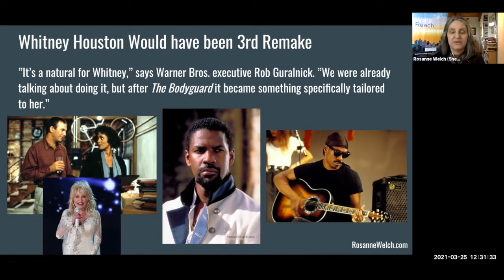20 A 3rd Remake?...from "Female Creatives & A Star Is Born"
From RosanneWelch.com

Connections at conferences matter!  Through the most recent SCMS, I met Vicki Callahan, whose film history focus right now is on Mabel Normand. When she learned I could put together a lecture on the importance of the female voice in the A Star is Born franchise she asked me to give that lecture to her master students.

It made for a great opportunity for me to hone the ideas I’m working on for a chapter on that franchise that I’m writing for a new book from Bloomsbury:  The Bloomsbury Handbook Of International Screenplay Theory.  It’s always nice when one piece of research can be purposed in other ways – and it’s always fun revisiting such a female-centric film franchise  - one that drew the talents of such powerful performers as Janet Gaynor, Judy Garland, Barbara Streisand, and Lady Gaga.

Find out why in this lecture!

Transcript:

Here's something that fascinates me. I remember reading this in the trades and how cool it would have been when they thought about the third remake. This is obviously some 15 years ago now. It was a natural for Whitney Houston. You want a famous female singer. You want this story and she had just done The Bodyguard with Kevin Costner which had her be a famous singer right and she has as you know  -- falls in love with her bodyguard, in this case, etc etc -- which also became a Broadway musical believe it or not and I'm gonna do a little tangent because I love to talk about writing. Why in the heck is Dolly Parton in my picture? She wrote a song called I Will Always Love You in the 50s when she quit her partnership with a male country singer. When they did the bodyguard, they needed a song that would be the song where Whitney Houston's character kind of declared that she loved Kevin Costner. He's a country music fan. He said to her you know I know this song that Dolly Parton wrote like 20 years ago. Could you reuse it and she liked it. Whitney Houston said yeah and they went to Dolly Parton because they have to get rights to it because she wrote the song and they were like you know Dolly once Whitney sings this, this will be in history Whitney Houston's song and Dolly, being a very smart businesswoman, said yes but the writer gets all royalties for the song and I am perfectly happy for Whitney to own the performance. So it was a pretty brilliant move on her part and I'm sure that you've all heard that song as a Whitney Houston song. So that came out of The Bodyguard. They were thinking about getting Denzel to be the actor slash rockstar slash whatever they would need him to be in this version or they were thinking about Eddie Murphy. Sadly Whitney Houston died so this version was never able to be made and I think that's a big loss because if we're gonna remake a movie you know let's do new and different things and she would have been brilliant. It would have been great. It didn't happen.